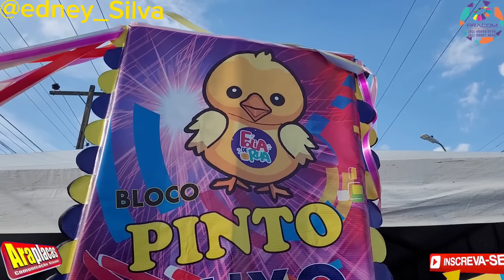FOLIA DE RUA EM ARAPIRACA JÁ COMEÇOU.